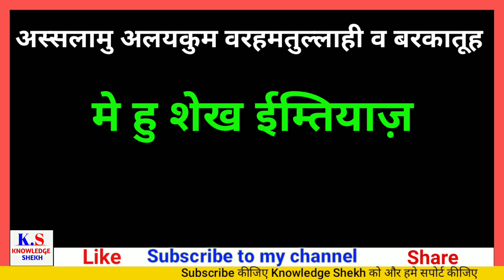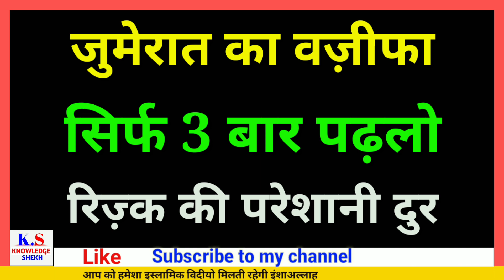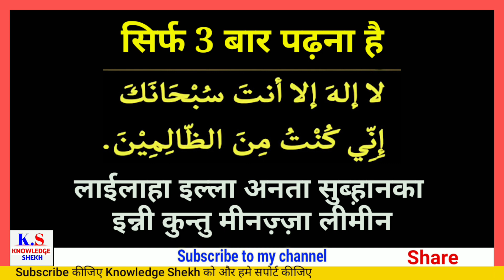जुमेरात का अमल | Jumerat ke din sirf 3 baar padh ne se maal ki pareshani khatam